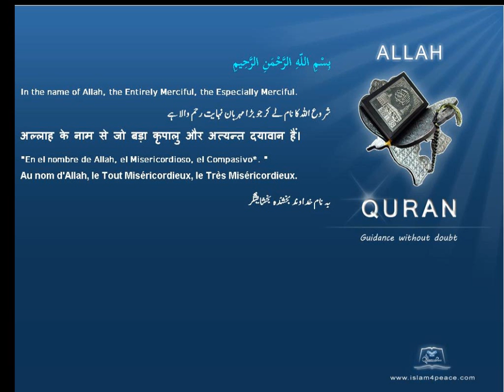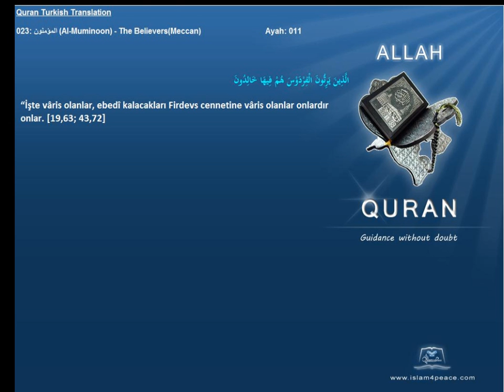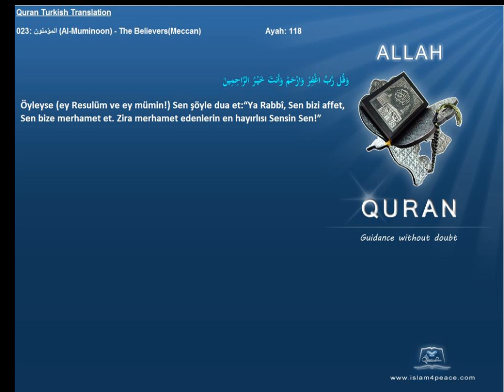Quran Turkish with Arabic 023 المؤمنون Al Muminoon The BelieversMeccan Islam4Peace com